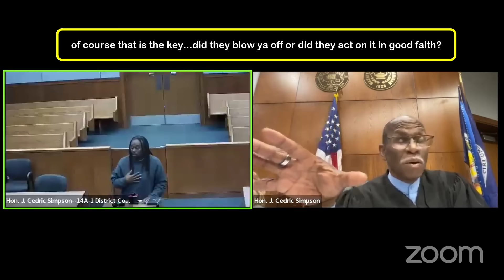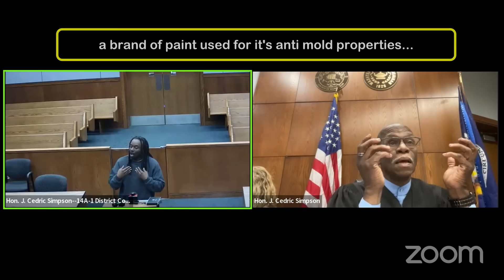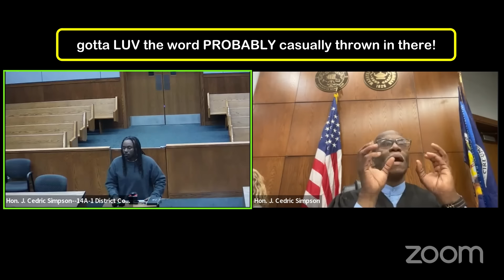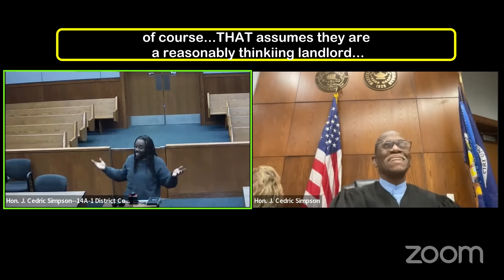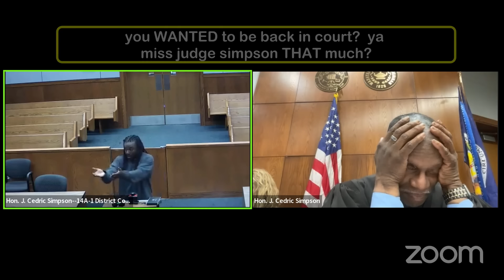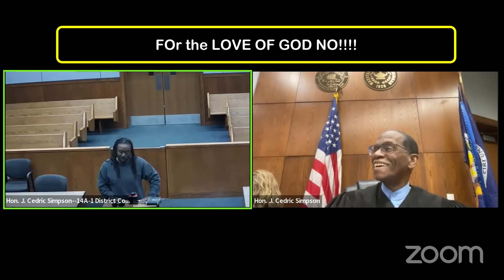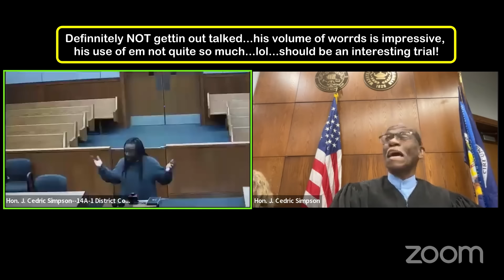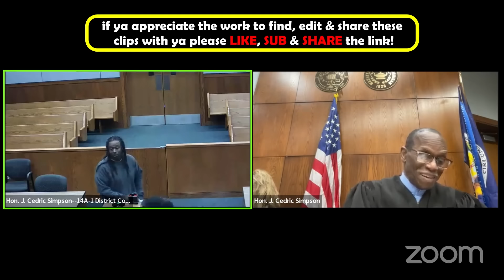BIZARRE TENANT SCAM TO GET INTO COURT? One of the oddest landlord tenant cases…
Pro Se tenant makes an appearance before judge simpson and it does NOT go well for him!  Yet another example of what our courts deal with every day…